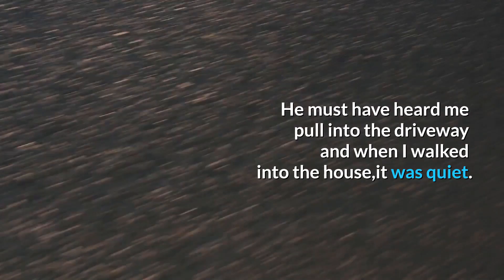Daily Jokes - they died and went to Heaven...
On our channel, we share funny jokes and short stories that will make you laugh.

We have used to create all our videos.

For the voiceover, we have used - feel free to check it out!